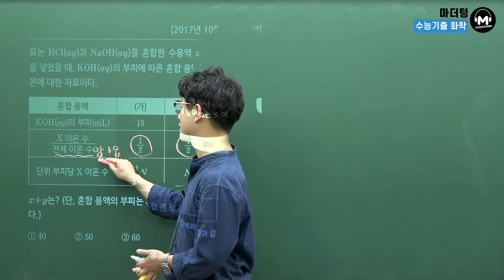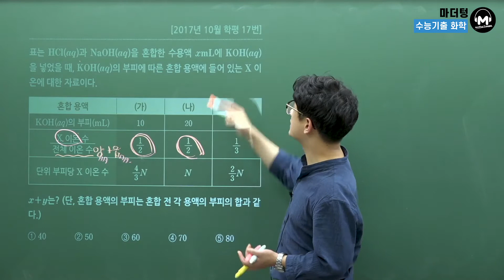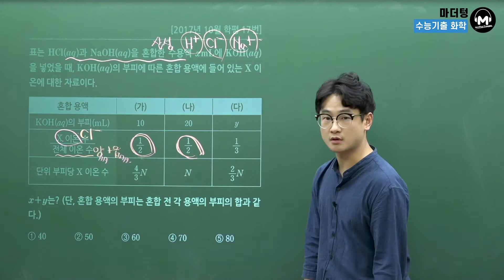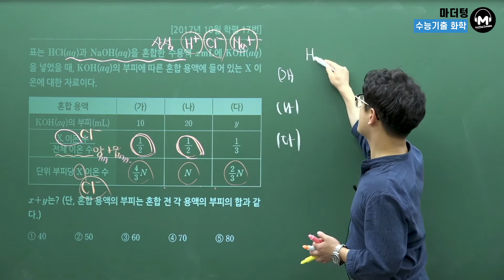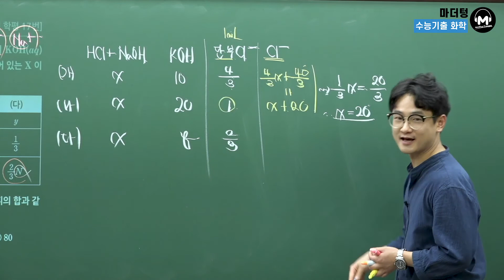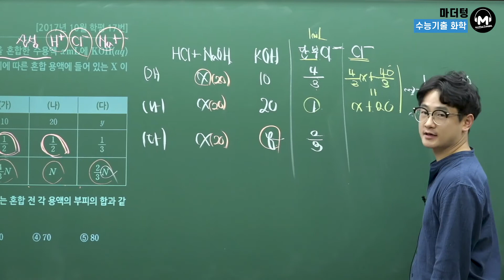[마더텅] [화학Ⅰ] 2017년 10월 학평 17번 (해설 : 고낙기 선생님)